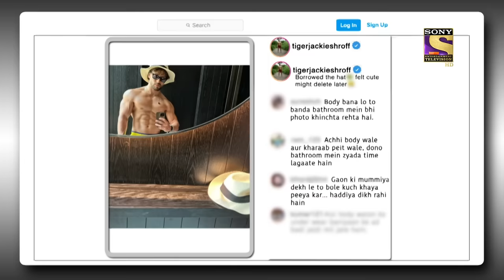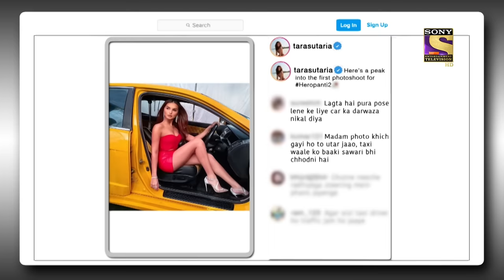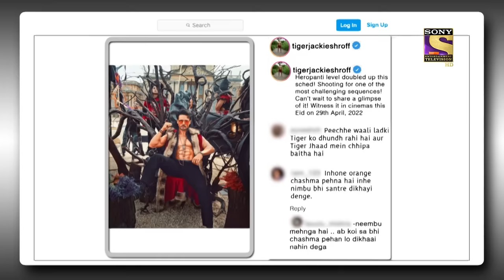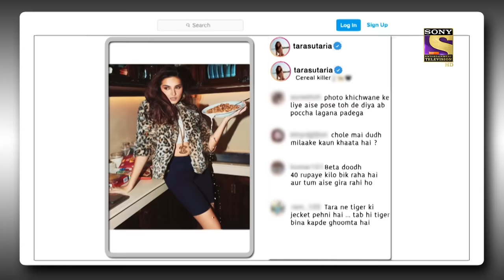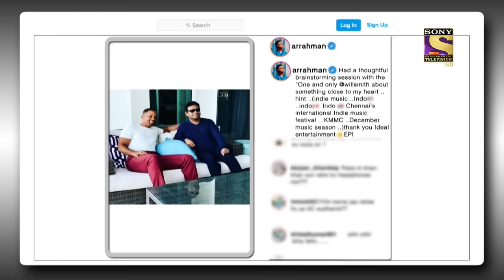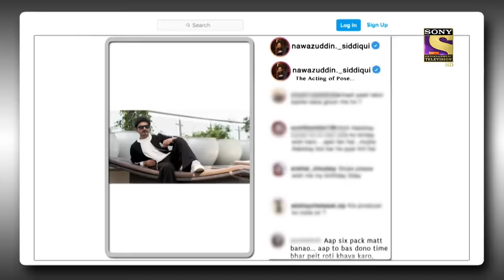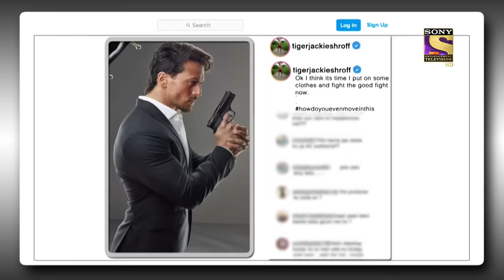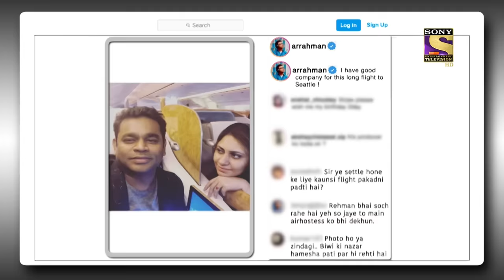NEW RELEASE | The Kapil Sharma Show Season 2 | The Heropanti 2 Cast | Ep 248 | Full EP |24 Apr 2022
Episode 248: A Fun Banter With The Heropanti 2 Cast
In today's episode of The Kapil Sharma Show, Kapil talks about the movie actors and heroes who were the real trendsetters and who were followed by millions of youth. Meanwhile, the special guests for the night are the star cast of the long-awaited Heropanti 2, Tiger Shroff, Tara Sutaria, A.R.  Rahman, Ahmed Khan, and Nawazuddin Siddiqui. They join Kapil on stage for a fun night out. Catch all the fun with this hilarious episode full of laughter and hilarious puns.

Show Name: The Kapil Sharma Show Season 2
Episode: 248 - 24 April 2022
Producers: Kapil Sharma, Salman Khan, Deepak Dhar